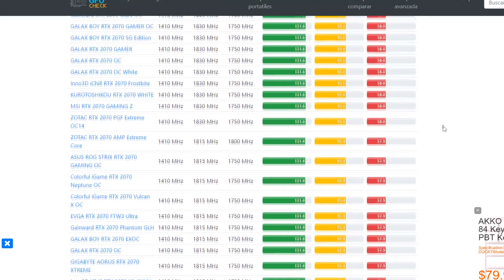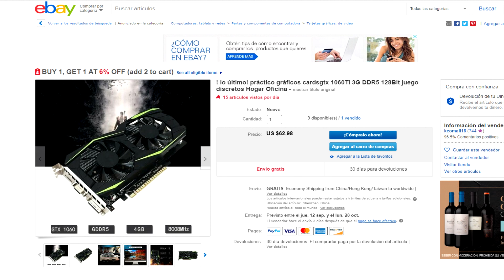MARCAS de GPUs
Buenas Gente! Hoy les traemos una mini guía sobre marcas ensambladoras de GPUs. ¿Cuál es su favorita?